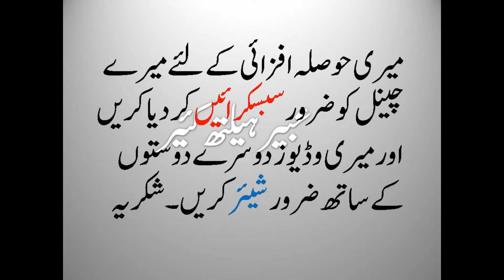Susti or Ziada Neend ka ilaj in urdu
Thakawat door karne ka asan gharelu tarika in urdu

thakawat dur kaise kare,jismani thakawat ka ilaj,thakawat ka ilaj in hindi,susti kaise door kare in hindi,thakawat door karne ka tarika,natural remedies for fatigue,how to get rid of tiredness instantly,how to get rid of tiredness home remedies,thakan door karne ka tarika,homeopethic,dr naveed health care,thakawat door karne ki tips,thakawat door karne ka asan tarika